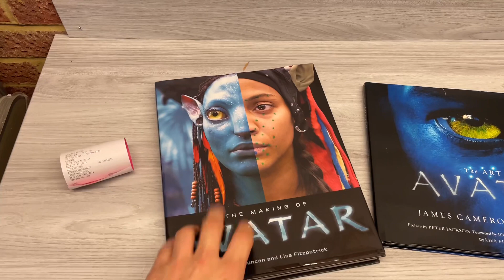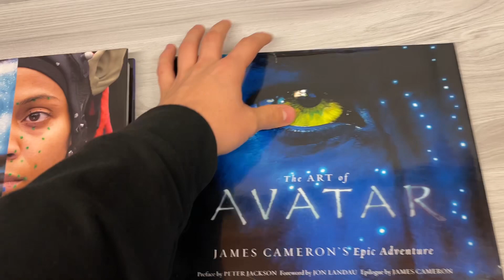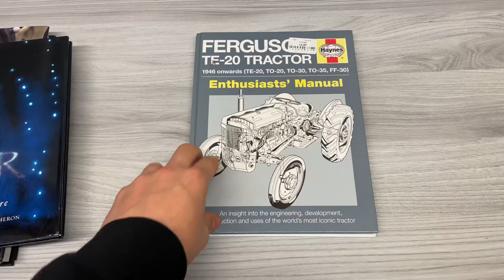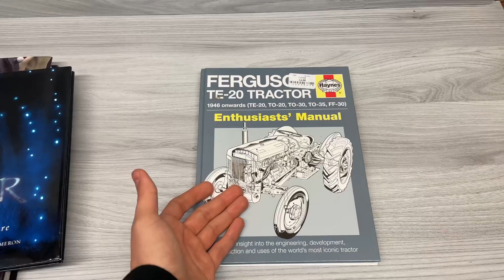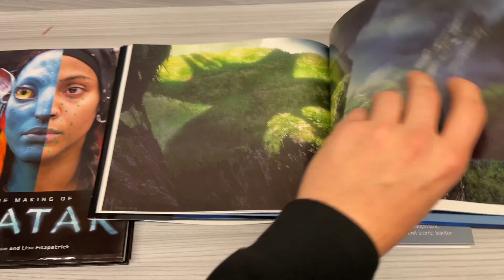Turning £4 into £200!! INSANE charityshop Find!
Hi guys; just a quick video about my INSANE pick ups today. Could not believe my luck and the potential value of these items.
I only knew about the value thanks to a @JonLuc video, where he brought one and showed the crazy value! . Fingers crossed for a good sale!